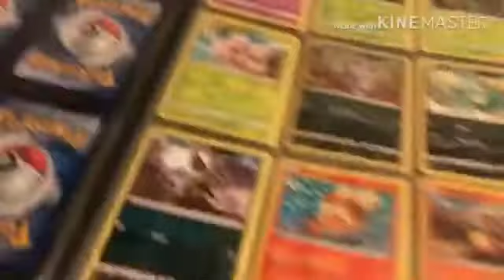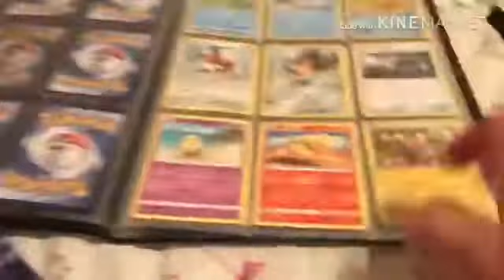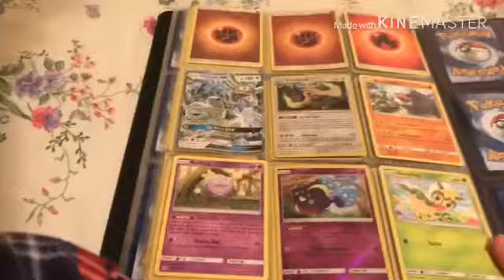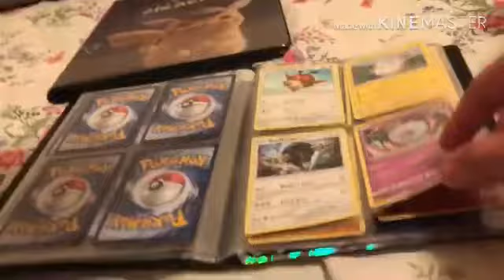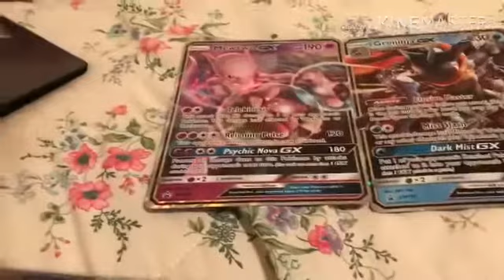My Updated Pokemon Detective Pikachu Movie Card Collection